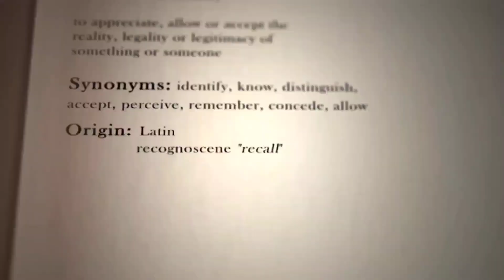Understanding How Society Shapes Our Thinking: The Importance of Independent Thought.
In this Video it will discuss how societies have always tried to create their own rules about what is considered acceptable behavior. What one culture sees as normal, another might view as wrong. This raises an important question: How do we know which society is "right" or "wrong? For Example: some societies throughout history have believed that polygamy is acceptable while others thought it was completely wrong. When it comes down to it which society is right and which society is wrong? I don't really think it is as simple as that. This is why independent thought is so important. We cannot allow societies to do the thinking for us! Not only does this strip us from thinking for ourselves and conditioning our minds to think like everything else, but also it is very dangerous especially when a oppressive regime is in power, because then only a few people are doing the thinking for everyone else and I think that most of us would agree if we aroe honest that this isn't something that we really want Please Like 👍, Subscribe and Click 🖱️ on the Bell 🔔 Notification Icon. Blessed Be!